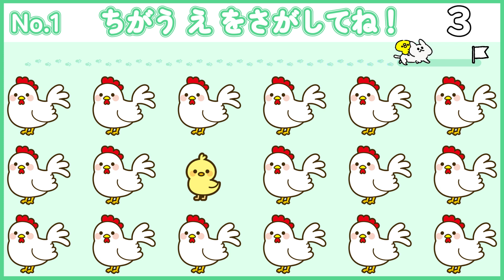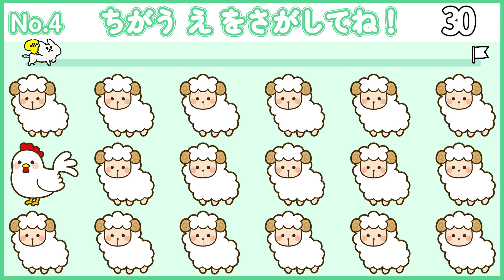知育動画2歳・3歳・4歳児向け・育脳【1日3分】幼児・子供の地頭が良くなるクイズ！知育アプリ （小学校受験問題基礎・無料ドリル）🌈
1つだけ違う絵があるよ！
2歳～4歳向けの問題です！
可愛い絵ならお勉強もサクサク♪
小学校受験のペーパー問題、
図形の基礎としてチャレンジもおすすめです！！

子供向けの楽しいクイズ。
わかった！できた！と楽しみながら
脳トレーニングをしてくださいね♪

同じ絵探しでは「観察力」を鍛えます。
間違い探しより簡単な問題なので、
1歳、2歳の頃から地頭トレーニングが出来ます。

知育動画チャンネルは
1日3分の習慣で地頭を良くする、
地頭力を鍛える知育動画を作成しています。
地頭知育は日々の積み重ねが
とても大切です。
是非、毎日行うドリルとして、動画をご活用ください。
全てYouTubeにて公開していますので、
無料でご視聴いただけます。

1回3分の動画なので、
知育アプリよりゲームの時間管理が簡単！
少し空いている時間のひまつぶしにもおすすめです！

This is game channel for baby and children.

≪YouTubeで人気の間違い探し≫
↓子供向けアニメ★間違い探し クイズ！動物園★知育ビデオ★いないいないばぁっ★anime
↓⭐スター☆トゥインクルプリキュア⭐のアニメ間違い探しクイズ＃3【kidsシアター】

≪知育動画チャンネルのおすすめ間違い探し≫